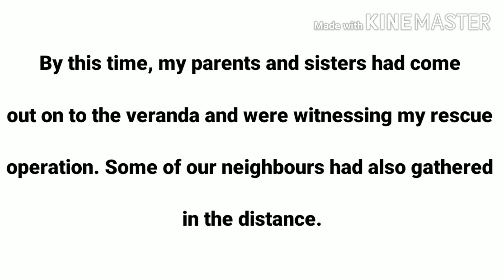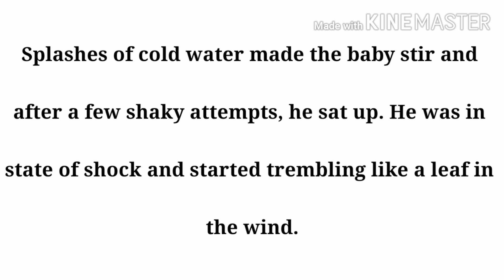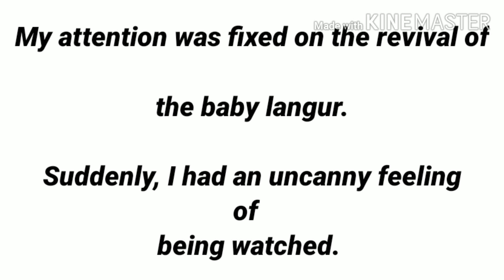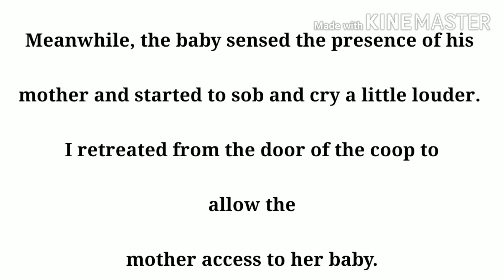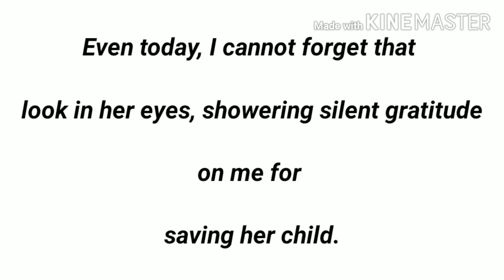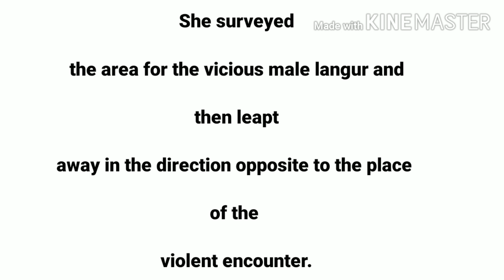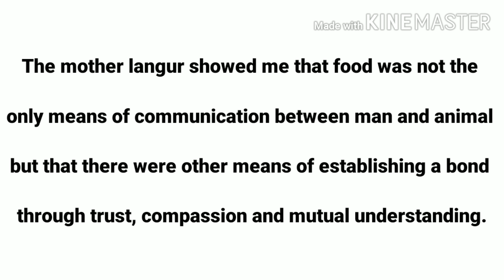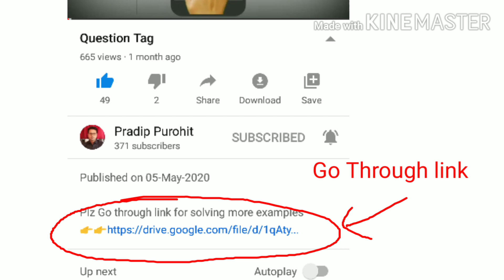An Encounter of a special kind Part 2